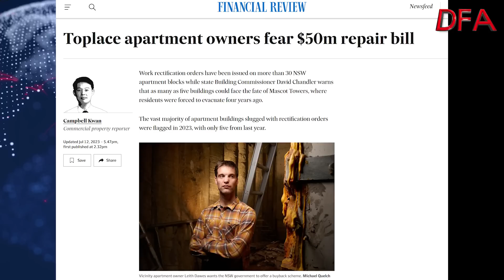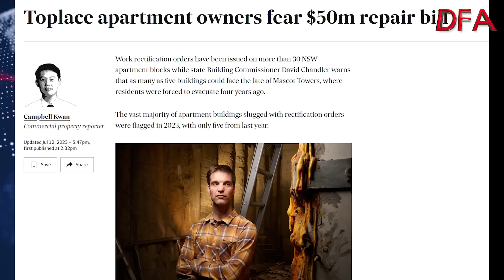When Things Fall Apart...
More bad news for high-rise construction, with defects on the rise and some not being fixed, leaving owners with massive potential bills, and overall uncertainty.